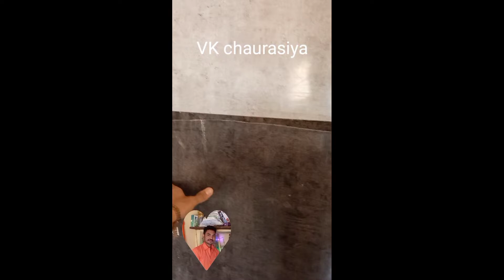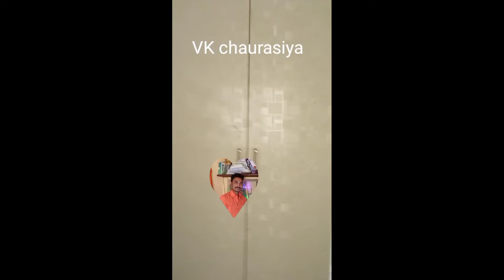carpenter work in banglore